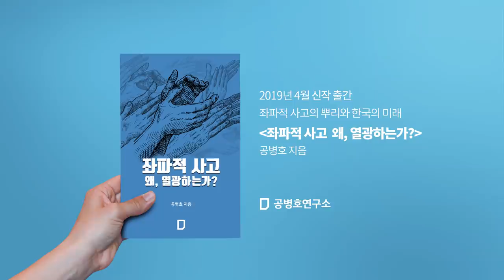꼼수는 묘책으로 맞선다 / 비례한국당 창당 [공병호TV]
꼼수는 묘책으로 맞선다 / 비례한국당 창당

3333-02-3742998 카카오은행 (예금주 : 공병호) / (텔레뱅킹 : 090 & 은행코드 : 90)

참고자료
1. 한국당 '위성정당'에···"꼼수" 비난해도 막을 방법 없는 민주당, 김기정, 중앙일보, 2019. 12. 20
2. '비례한국당' 띄우면 비례 50석 중 28석 차지, 김경필, 조선일보, 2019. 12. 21